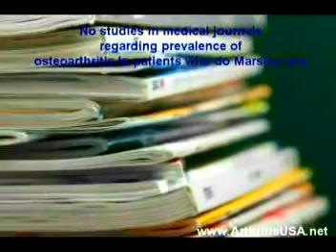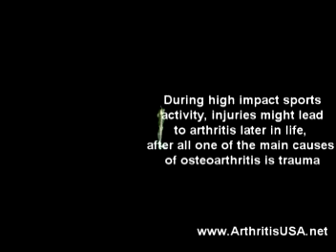21. Dr Farshchian's Orthopedic Regenerative Series: The Kne